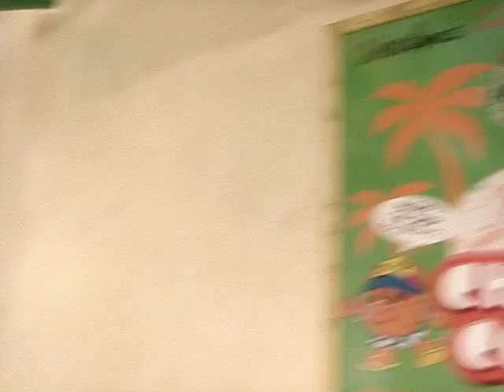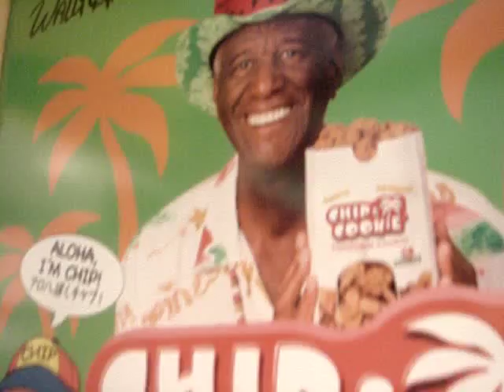Famous Amos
This is the world's most famous cookie man in fine form...Famous Amos!